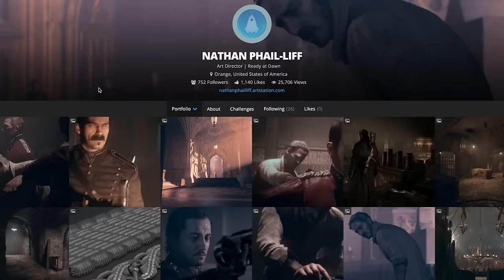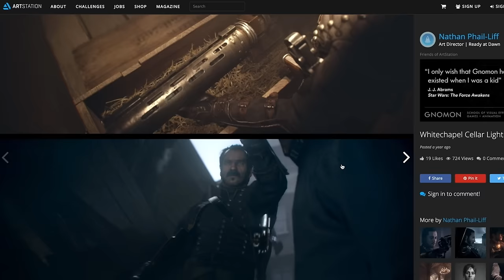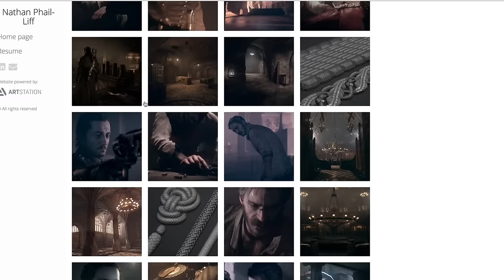How to Develop Your Skill Set and Stand Out with Nathan Phail-Liff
Nathan Phail-Liff, aerospace engineering student turned artist, is now an Art Director at Ready at Dawn Studios. In this video, he talks about the importance of pushing yourself to achieve the unachievable and highlights things to include and avoid in your portfolio to get noticed.